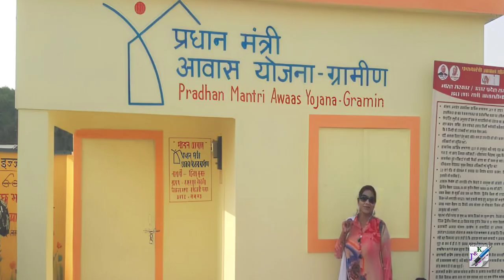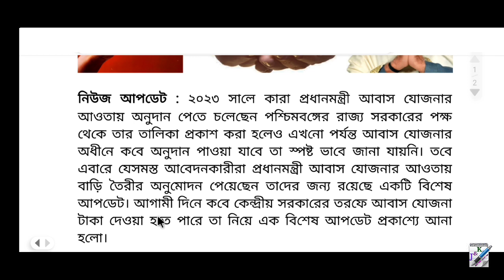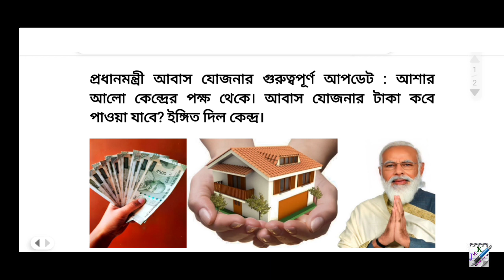এবার পাবেন আবাস যোজনার টাকা খুব তাড়াতাড়ি || Awas Yojana Update 2023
আবাস যোজনার গুরুত্বপূর্ণ আপডেট | Awas Yojana Update 2023